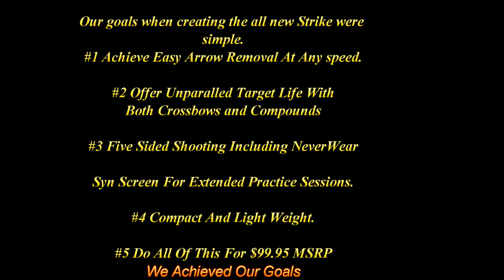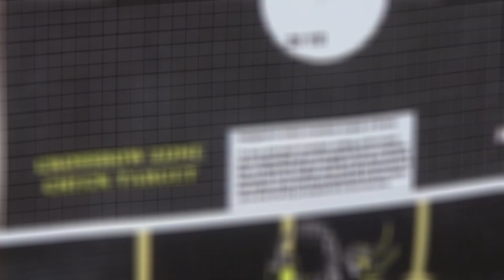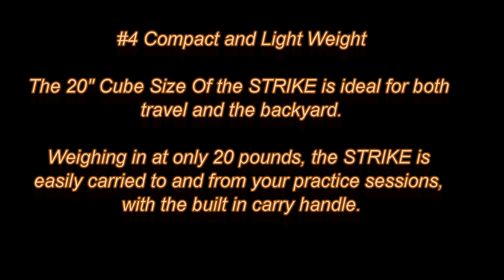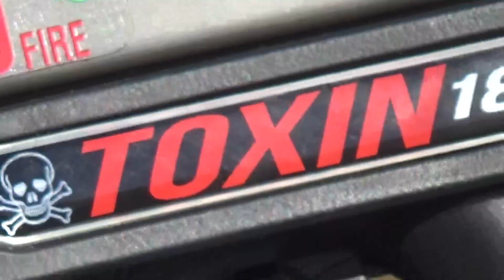Strike Crossbow/Compound Target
Super Tough, The all new Black Hornet STRIKE, features five sides shooting, woven SYnScreen, Easy Arrow Removal, 400+ FPS stopping Power.